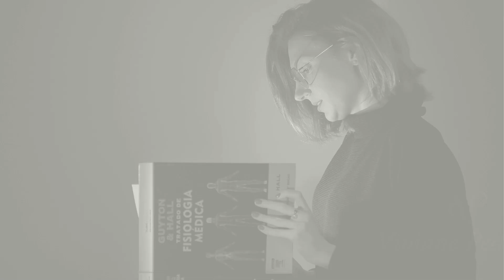GLUTAMATO MONOSSÓDICO - VILÃO?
O glutamato monossódico é um realçador de sabor utilizado em muitos alimentos industrializados, sendo presentes até mesmo em molhos e caldos.

Ele pode causar com o tempo de consumo uma inflamação sistêmica no corpo, o que acaba impactando negativamente no seu organismo.

Com isso, embora seja liberado pelos órgãos reguladores, a ideia é sempre procurar consumir menos dos alimentos industrializados, e mais de alimentos produzidos em casa e naturais.

Mas também, vale lembrar que o glutamato monossódico não é o único vilão da nossa saúde, junte dele existem outros condimentos que acabam diminuindo nossa saúde e nos deixando susceptíveis a doenças.